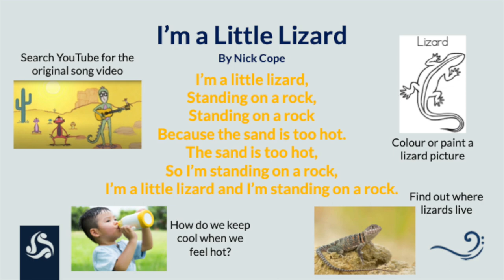5 Minute Rhythm & Rhyme: 'I'm a Little Lizard'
5 Minute Rhythm & Rhyme is a series of inclusive musical and sensory activities suitable for Early Years and Key Stage 1, featuring action songs, rhythms, rhymes and of course Makaton signs.  Join in with Vicky!